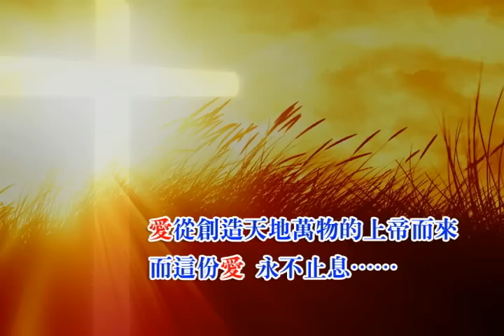蒲公英 一起分享愛 水晶版